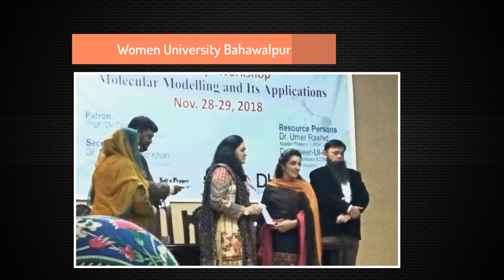Top Best Chemistry Channel || Courses || Research || Motivation || Career Counselling || Dr. Rizwana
Dr. Rizwana is a Scientific Researcher & Trainer. Its a Best Chemistry Channel ever on youtube.

▼ ▽ Recommended AI Tools In Research

💠 Connect with Dr. Rizwana at the different social platforms to get all updates.